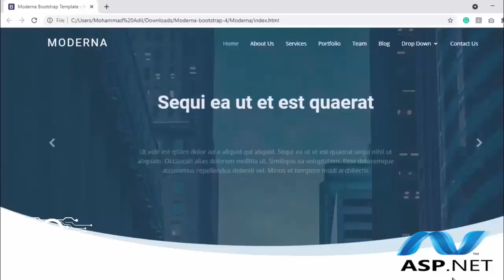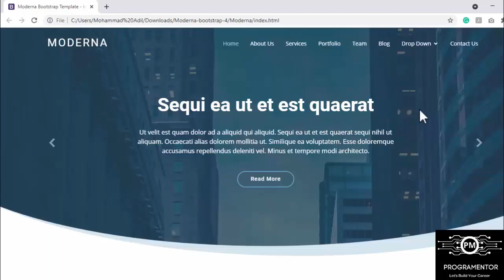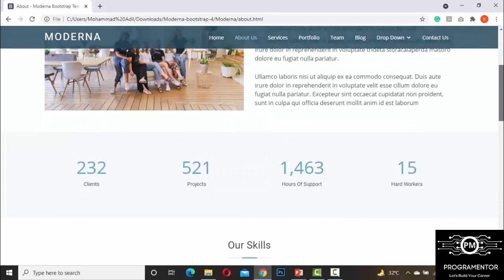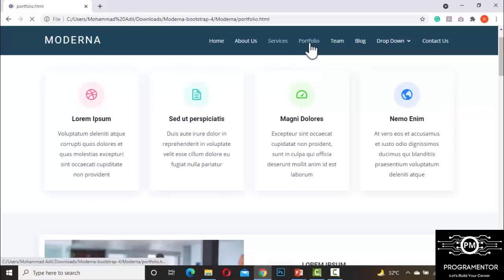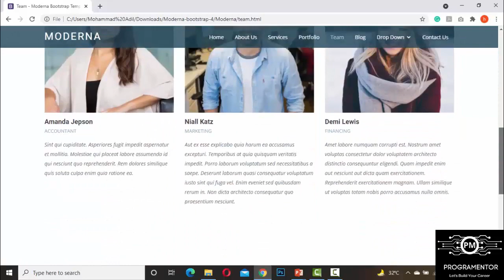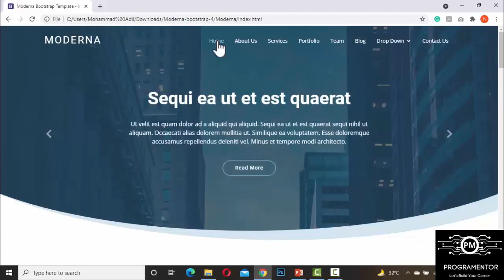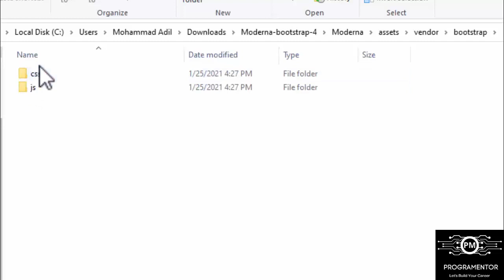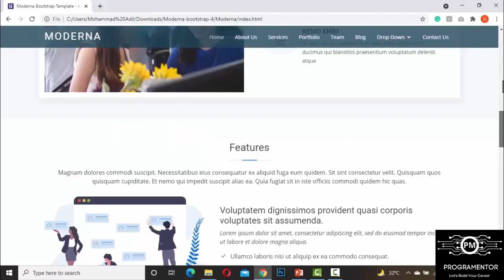02 | Tutor Management System Website Project in ASP.NET | Template Overview | Web Forms (Hindi/Urdu)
projectasp.netc#
projectusingasp.netandc#
completeprojectinasp.netc#